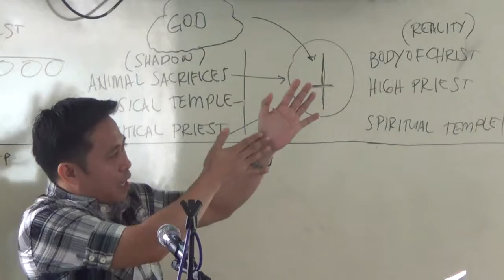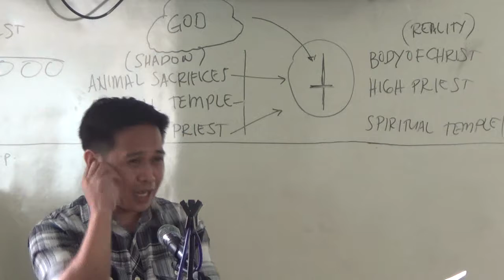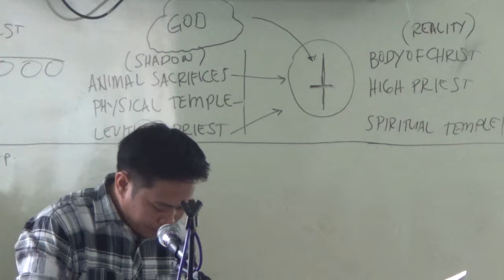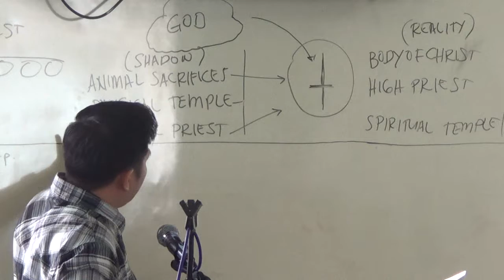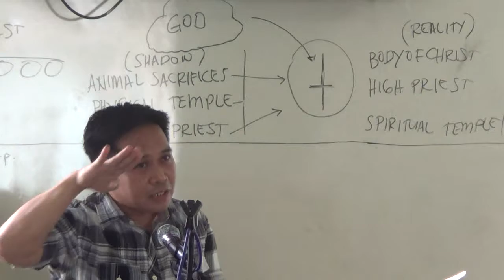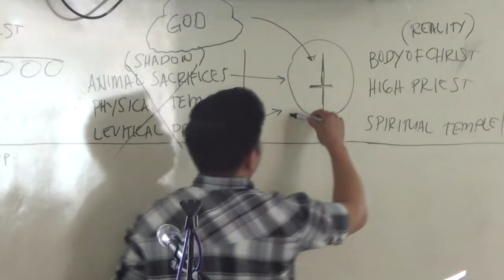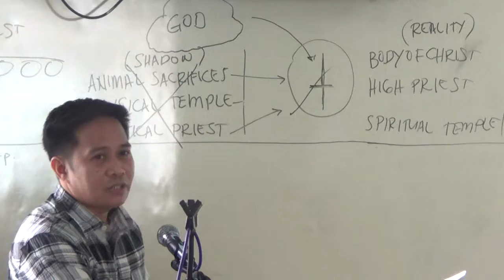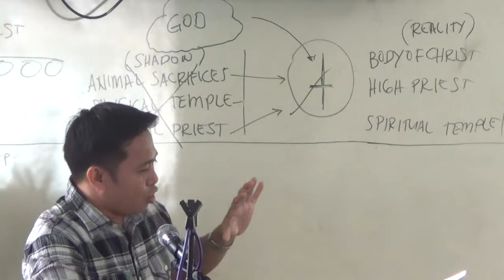EP293PT02 A Better Sacrifice